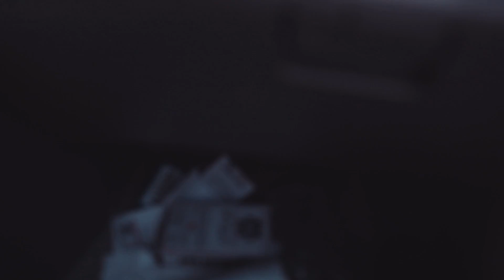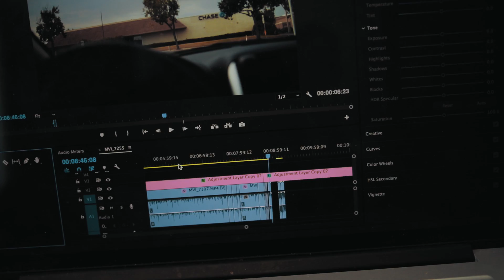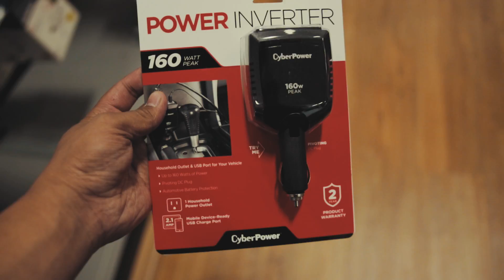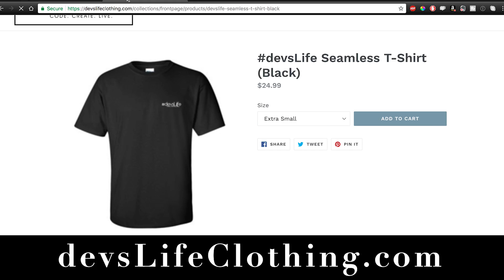This is Why So Many People Give Up At Code And How This Might Be You | devsLife VLOG 96